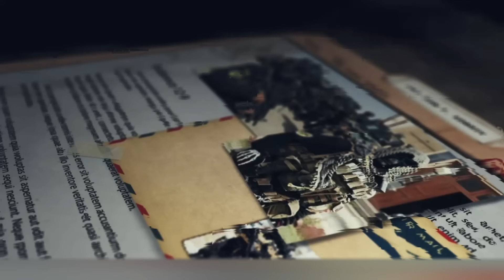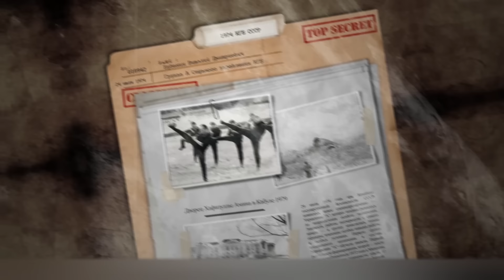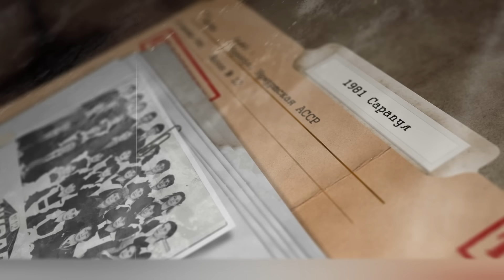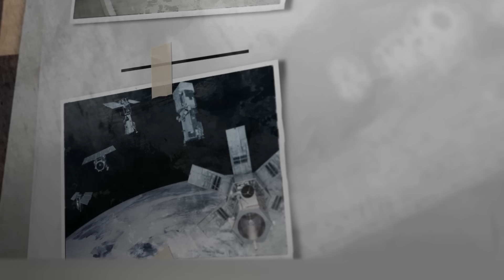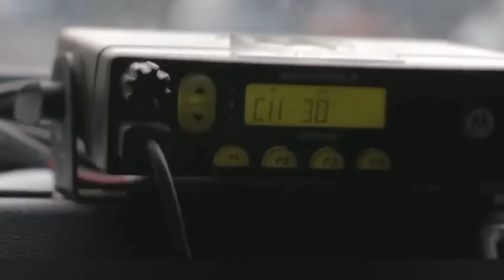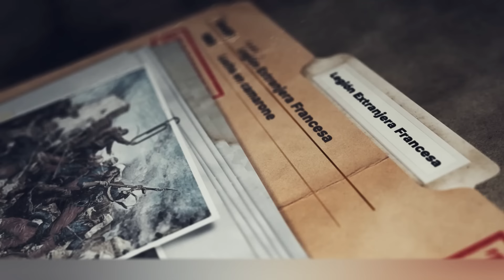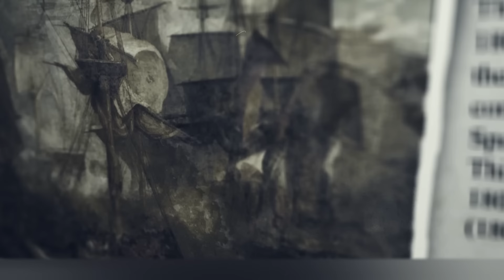Los Soldados Más Peligrosos del Mundo Que Valen Todo un Ejército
Estos tipos pueden manejar casi cualquier arma, correr durante decenas de kilómetros con una carga a sus espaldas y hacer que sus enemigos tiemblen de miedo: hoy hablaremos de las unidades militares de élite más importantes del mundo.